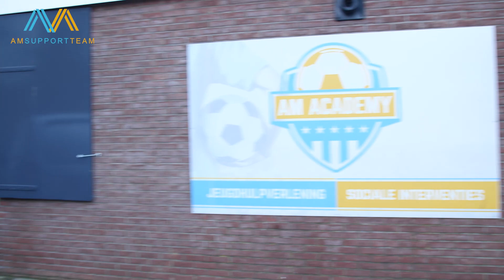TEXAS CUP 2020! - Aftermovie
Tof dat je hebt gekeken naar onze video!

AM Supportteam (AM) is een maatschappelijk initiatief om jongeren in staat te stellen het maximale uit zichzelf te halen. Dit initiatief is gericht op enerzijds het versterken van de sociale veiligheid in wijken en anderzijds te investeren in de jongeren. Door jongeren in staat te stellen boven zichzelf uit te stijgen, wordt het mogelijk om de jongeren een bijdrage te laten leveren aan de samenleving.